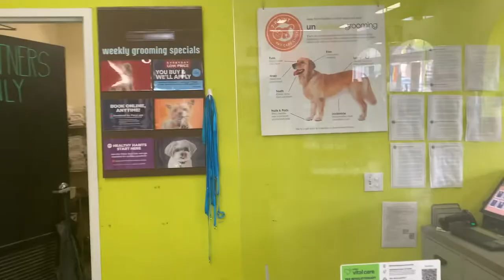Vlog #11: Amazing Lash Studio| Oak’s 1st Grooming Appt| Boudoir Nail Bar| ALL THE THINGS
Welcome back!

The winner of the contest give-away is announced in this video💜

-Delisha